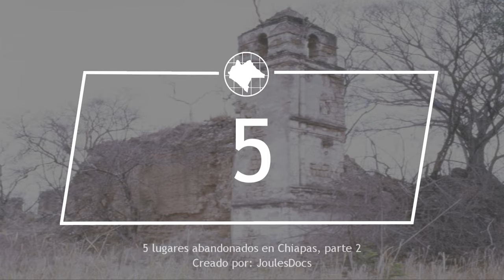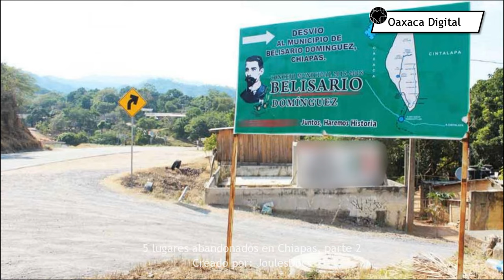TOP 5: Lugares Abandonados en Chiapas, Parte 2 | GeoChiapas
Esta ocasión te compartimos la segunda parte de 5 lugares abandonados en el estado de Chiapas. Si no has visto la primera parte te dejamos aquí el

Los fondos se emplearán para adquirir mejor equipo de filmación

Escenas del video:
00:00 Introducción
00:47 5. Terminal del aeropuerto Corazón de María
02:11 4. Ayuntamiento de Belisario Domínguez
04:02 3. Escuintenango
05:37 2. Descúbrelo viendo el video
06:57 1. Descúbrelo viendo el video
08:14 Cierre del video